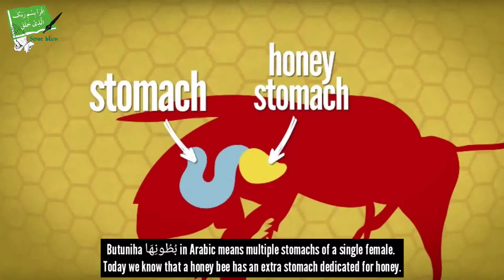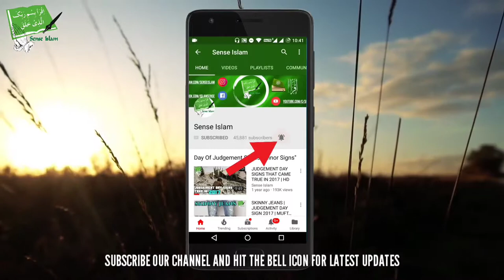2 STOMACHS INSIDE A HONEY BEE - MIRACLE OF QURAN ( Qur'an )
2 STOMACHS INSIDE A HONEY BEE - MIRACLE OF QURAN ( Qur'an )
Qur'an and Science